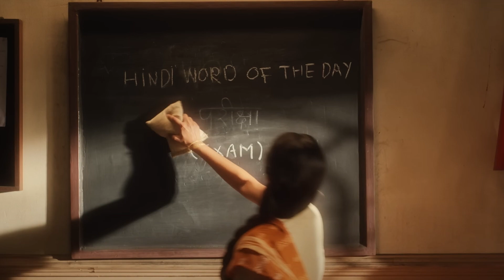Updates Time - Captain Miller & Ayalaan Events, Merry Christmas | Jayam Updates